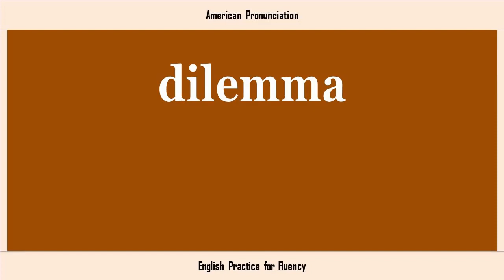dilemma, How to Say or Pronounce DILEMMA in American, British, Australian English